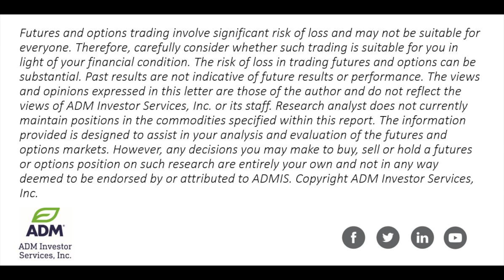US Dollar Rebounds from Lows After Economic Data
Alan Bush, senior futures economist at ADM Investor Services shares his unique perspectives on the financial futures markets for today.

Video production by ADMIS Marketing | ADMInvestorServices | follow us on X @TradeADMIS | ADMIS.com